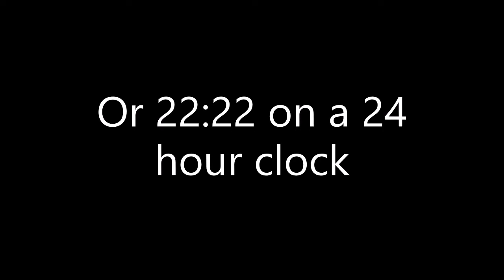Happy Two's Day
Today is 2/22/22 at 22:22